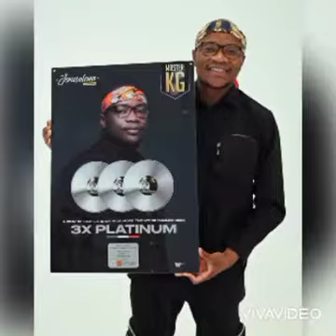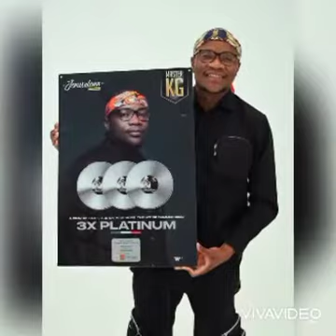Master KG he is ditching Nomcebo